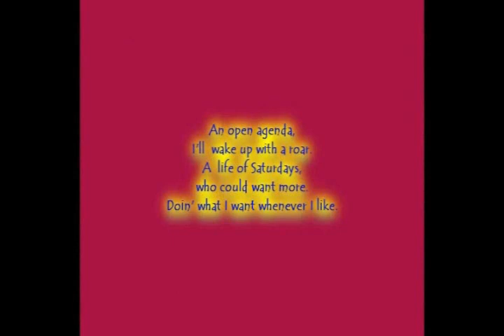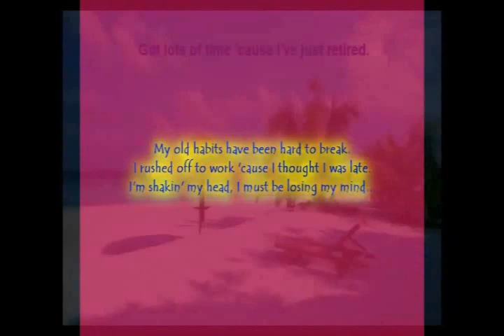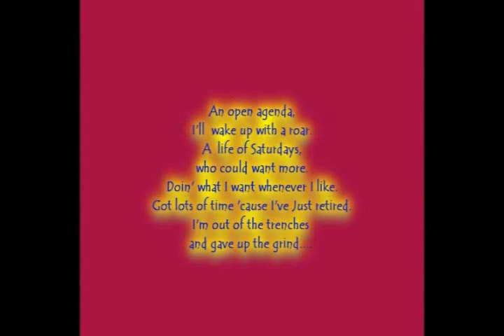18 Retired (original)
I played rhythm guitar on my Ibanez Silver Series Tele
Hope you find it worthy of your viewing. thanks for dropping by.
Have a great day. be smart/stay safe.